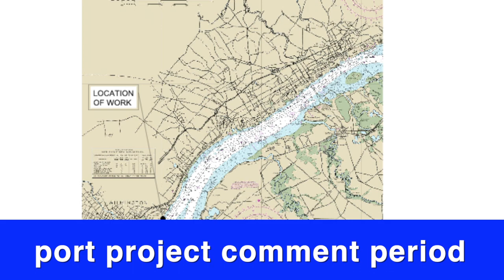Riverwatch November 20, 2020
In this week's Riverwatch Delaware environmental officials are extending the public comment period for a port expansion project, the public is being asked to participate in an online survey on the impacts of  the increased recreational use of the Lower Delaware Wild and Scenic area and officials say oil tar balls that washed up last month have been cleared from Delaware Bay beaches.